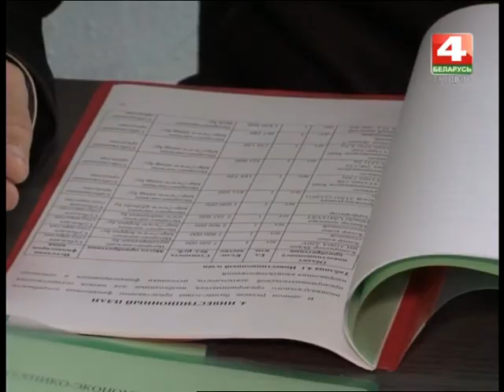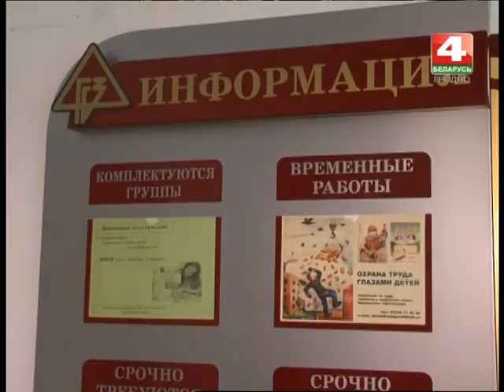Новости Гродно. Как открыть свое дело? 25.10.2017